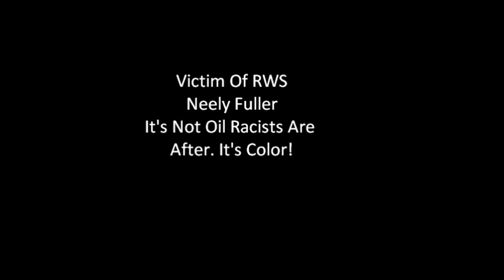Neely Fuller - It's Not Oil Racists Are After. It's Color!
Neely Fuller explains that the middle east and all the chaos there is because of white supremacy. The racists aren't after oil. They are after mistreating non-white folks and perpetuate white supremacy.